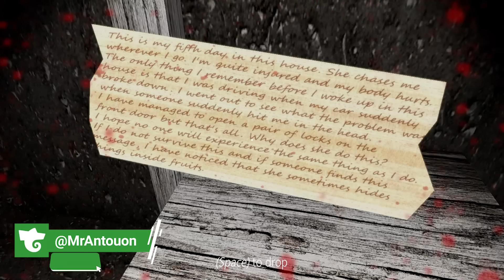Η ΠΙΟ ΤΡΟΜΑΧΤΙΚΗ ΓΙΑΓΙΑ [GRANNY]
ΟΛΑ ΤΑ ΕΠΕΙΣΟΔΙΑ ΕΔΩ

💩Γίνε μέλος εδώ και κέρδισε
1)Emoji memes του ατόσι όπως και σήμα της κουράδας δίπλα από το όνομα σας στο youtube!
2)Αναφορά/shoutout των ενεργών μελών στην περιγραφή!